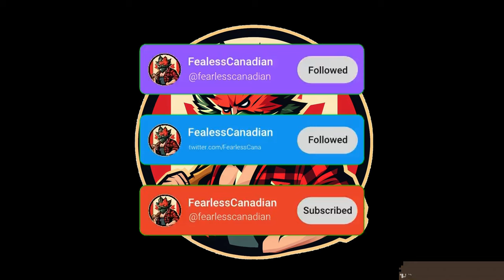The Fist Of Family Values -Epic Rock Anthem Helldivers 2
a first look into Helldivers 2 !  I've been playing for a month now by far the most fun I've had in a new game in quite some time, going to be streaming my journey through the planets, killing bugs and automatons a like! I'm gonna liberate so hard! Come join the fun and watch me live from 4-8pm PST Sat, Tue, Thu, and all day Sunday. This anthem was created by me using Suno.ai. First of many, might dabble in other games too.

Starforge Systems - The Best PCS in the Universe.